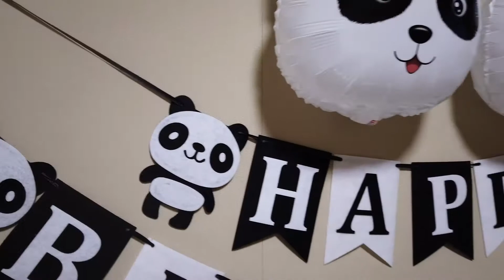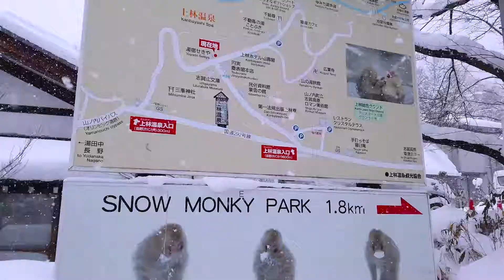Mavy's Snowy Birthday